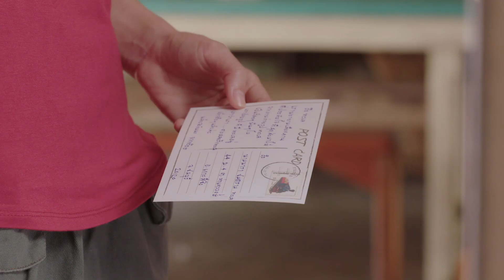[ตัวอย่างตอนต่อไป] I.Sea.U ฉันรักทะเล...ที่มีเธอ EP.3